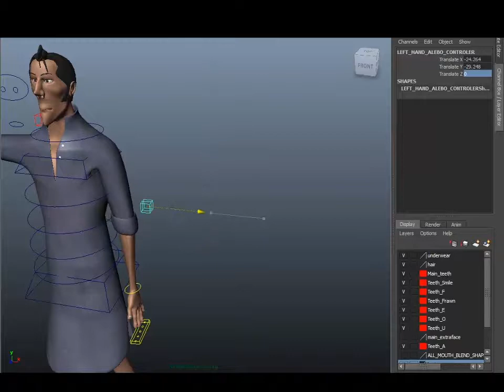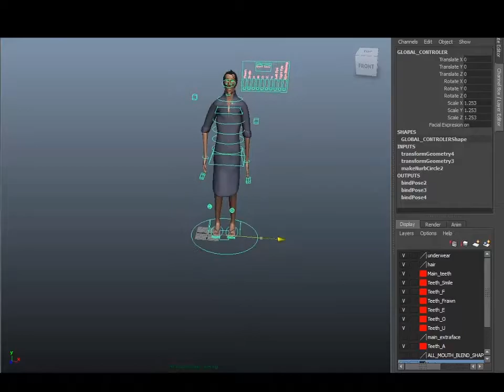Human Rigging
this rigging won 2nd price at creative minds 2014